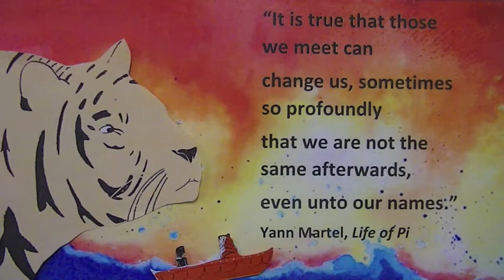Life of Pi by Yann Martel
Stop motion of Life of Pi.

Great Seconds in Literature:  features stop motion animation of great literary quotes. Created by NHCPL Library Assistant Colette Strassburg.